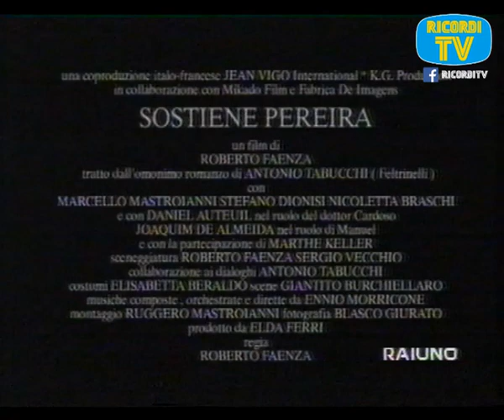Appuntamento AL Cinema Raiuno 1995